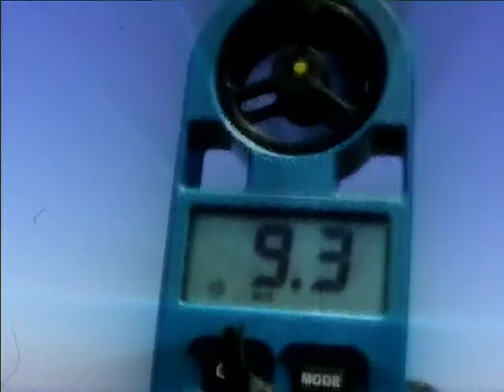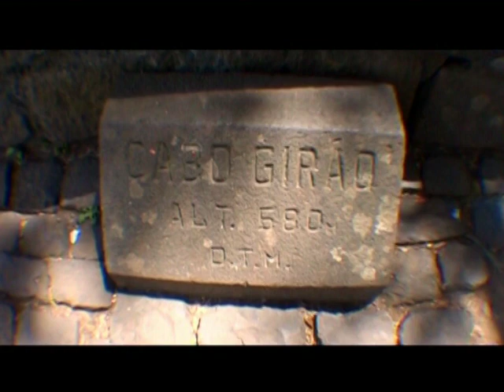Salto Cabo Girão (versão alargada) - Mário Pardo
O que nunca viu, com um enorme percurso de saltos, dos sítios mais insólitos Mário Pardo promete sempre, em cada novo desafio, superar-se, arriscando um pouco mais, indo um pouco mais além. O Cabo Girão, na ilha da Madeira, foi o local escolhido para mais um marco na história do BASE Jump.

Marca já o teu Salto na Escola do Mário Pardo!